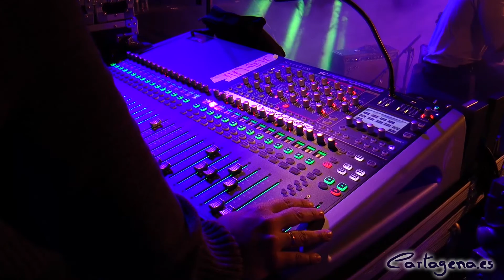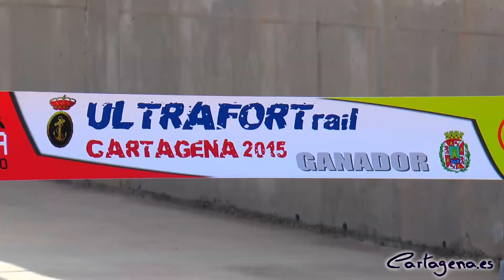Sentirse Vivo en la VI Ruta de las Fortalezas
El especialista en carreras de montaña, el unionense Francisco Díaz Pozo fue el ganador de la I Ultra Trail de las Fortalezas, que se disputó desde primeras horas de ayer en Cartagena, organizada por la Armada y el Ayuntamiento de la Ciudad. 300 superdotados se embarcaron a las cero horas del sábado en esta aventura de 111 kilómetros de recorrido y casi 4.500 metros de desnivel, que les llevó por las castillos y baterías de costa más próximos a la base naval , para posteriormente discurrir por singulares parajes del municipio como las Canteras Romanas, la Torre Rubia y Torre del Moro, La Rambla del Cañar, las baterías de costa del Atalayón, Castillitos, Jorel, Garabitos y la Batería del Roldán, para finalizar en la Escuela de Infantería de Marina.

Al final completaron la prueba 207 corredores. El ganador, del Centro Excursionista de Cartagena, empleó 11 horas y 24 minutos en completar el reto. A partir de ahí fue un goteo de corredores llegando a la meta que no cesó hasta las diez de la noche. En la categoría femenina de esta prueba, la ganadora fue la cartagenera Inma Tonda, también del Centro Excursionista de Cartagena, que invirtió 14 horas y 33 minutos. En veteranos masculino el ganador fue Juan José Larrotcha Martínez del Smart Tec Team, con 11 horas y 56 minutos.

La VI Ruta de las Fortalezas, de 53 kilómetros, que partió a las ocho de la mañana desde la explanada de los Héroes de Cavite con 3.700 participantes, fue para el militar gaditano Marcos Juncal, que llegó a la meta 4 horas y 10 minutos después. La segunda posición fue para el cartagenero Benjamín Gutiérrez y la tercera, para Ramón Alberto. En féminas, la primera fue la cartagenera Carmen Evangelista, que empleó 5 horas y 23 minutos. Una alto porcentaje de los partyicipantes 2.993 terminaron la prueba antes de las 12 horas marcadas como tiempo límite.
En la prueba juvenil de 18 kilómetros, el primero fue Zacarías Riquiq; mientras que la Infantil disputada en la tarde del viernes, los ganadores fueron Pablo Ureña y Zoé Amira.

Esta sexta edición la Ruta de las Fortalezas ha vuelto a batir su récord de participación superando los más de 4.000 participantes, afianzándose como un acontecimiento social y deportivo no sólo local y regional, sino también nacional, como lo demuestra la llegada de corredores de otras comunidades autónomas.

El escenario del III Fortaleza Pop, que se celebró el viernes en la plaza San Francisco, congregó a multitud de personas que no quisieron perderse la actuación de Stolen, La Musicalité y Efecto Mariposa, trío de ases de la música que pusieron la melodía que anunciaba la celebración otro gran evento, en esta caso deportivo, la VI Ruta de las Fortalezas.

Los primeros en tomar el micrófono fueron Stolen, el grupo ganador del concurso FortaléCT, que entonó la canción oficial de la Ruta de las Fortalezas, Sentirse Vivo. Los cartageneros dieron paso después al grupo La Musicalité, que presentó su último trabajo discográfico 6. Los últimos en saltar al escenario fueron Efecto Mariposa, que pusieron el broche final al Fortaleza Pop con canciones de su gira Comienzo.

Como maestro de ceremonias, amenizó la noche Óscar Martínez, locutor de Cadena 100 y un habitual de los eventos que la emisora organiza en la Región.

Fortaleza Pop, evento que organizan el Ayuntamiento de Cartagena y la Cadena COPE, nació hace tres años con la vocación de unir turismo, deporte y música, ofreciendo a cartageneros y visitantes un espectáculo musical en pleno corazón de la ciudad.